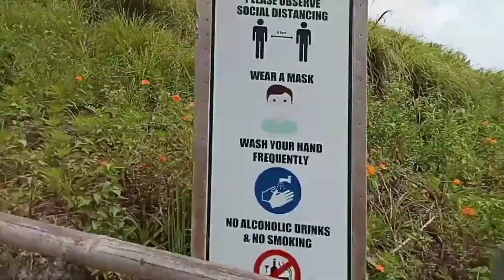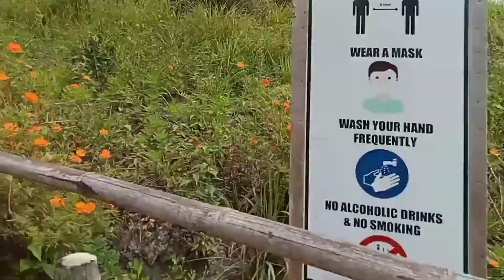Atv adventure@Chocolate hills